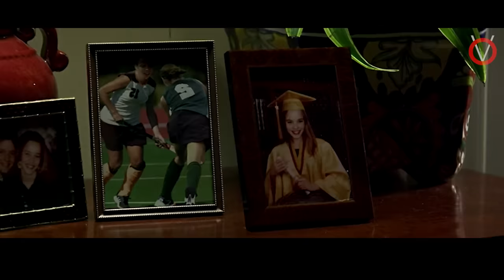நடுவானில் தப்பிக்க போராடும் பெண்|TVO|Tamil Voice Over|Tamil Dubbed Movies Explanation Tamil Movies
ஒரு விமானத்தில் , ஒரு நபரால் மிரட்டி கடத்தப்படும் பெண் அந்த நபர் சொல்வதை செய்யாவிட்டால் மரணம் நிச்சயம்